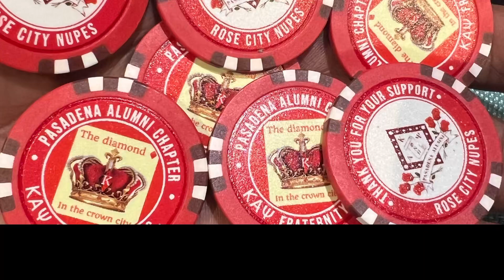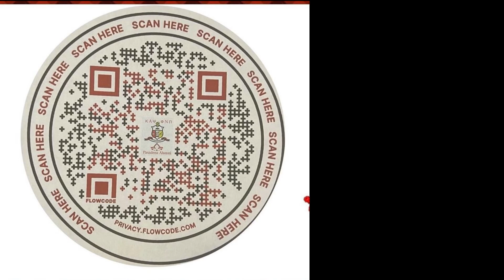The wild wild west, don't settle for less,,, come party with the Nupe, simply the best.